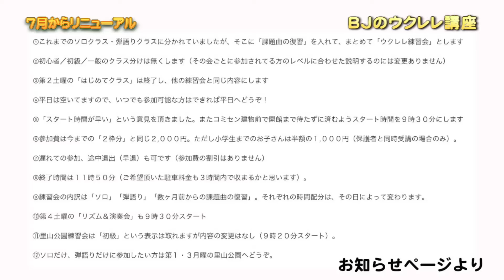７月からリニューアルです！ ／ 【毎日更新】 BJのウクレレ講座 No.2385【2024年05月29日公開】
ウクレレ倶楽部情報（YouTubeチャンネル）

【BJのオススメ】

SAVAREZ サバレス ウクレレ フロロカーボン弦 140-R

「Low-G弦」La Bella（ラベラ） クラシックギター弦 900 Elite Classical 4弦

ELVISエルビス ソプラノウクレレ マホガニー材 U100S